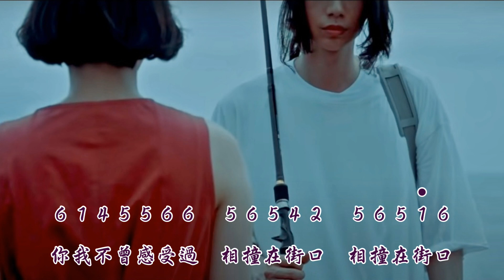109.伴奏影片：愛人錯過-精簡版 (d小調，升4 KEY)